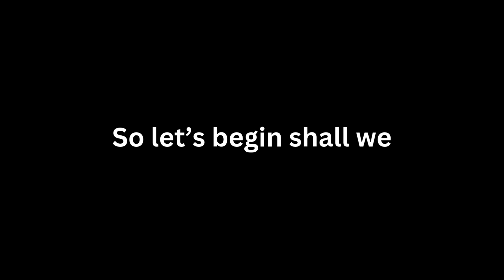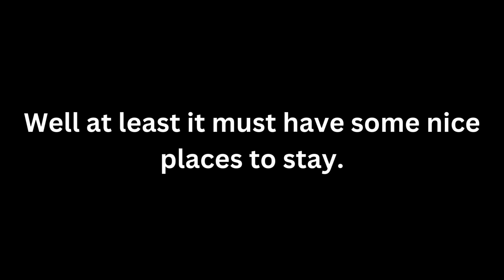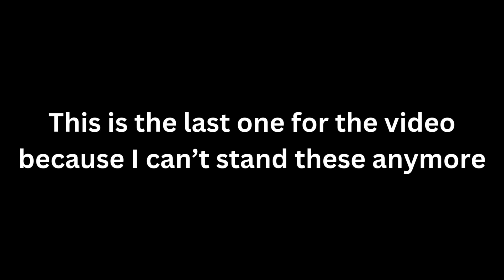Weirdest places on the face of the Planet(Part 1) - I have brain damage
In this video I attempt to not lose all my braincells as I look at the weirdest places on Earth and their reviews, this took me way too long to find these and yeah.
I plan on visiting one of these places, so comment your opinion on where I should go.